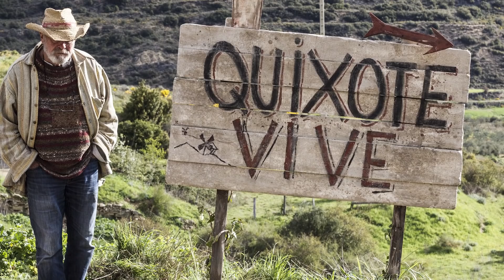CinemArte: Terry Gilliam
↓↓↓ INFORMAZIONI UTILI E IMPORTANTI! ↓↓↓

Oggi finalmente cominciamo a parlare di cinema, e lo facciamo trattando il primo dei miei registi preferiti: un visionario che ci meraviglia con un etereo decadentismo e ci spiazza con un gusto bizzarro ed esilarante: Terry Gilliam!
Ricordatevi di commentare qui sotto facendomi sapere qual è il vostro film preferito di Terry Gilliam e qual è il vostro regista preferito in assoluto!

Il video che ho fatto con Rick su "L'uomo che uccise Don Chisciotte" di Terry Gilliam:

Il libro "Gilliamesque. Un'autobiografia pre-postuma":

(se vuoi acquistarlo con Paypal scrivimi in privato sui social che trovi in fondo alla descrizione)

la mia Wishlist Artistica di Amazon